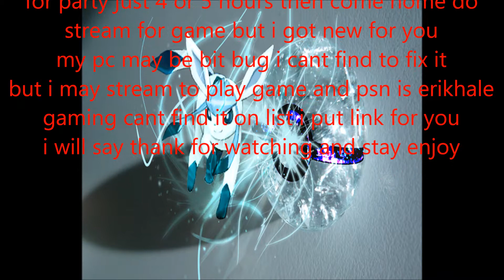my bday party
try search erikhale in playstation website but youtube not allow me to put link really

if you in ps4 console try search erikhale it show erikhale gaming